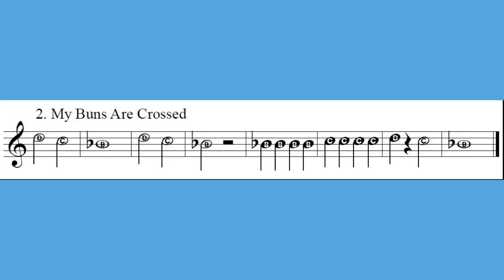12 My Buns Are Crossed MALLET HIGH